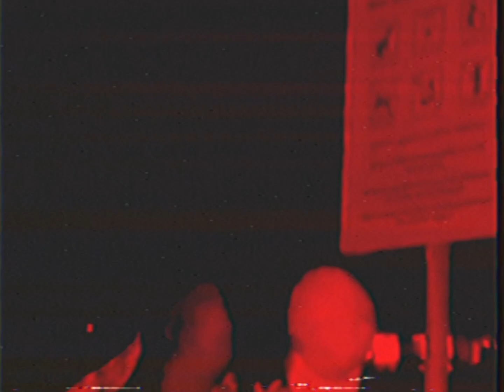Vally Boys - RITUAL [Prod Yung Ripper]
:Lyrics:

I Raise the dead out the mud
That's why I can't feel no love
I'm smoking demonic Pack
Smoke it I won't see you back
My deals are Written in blood
That's why ill never be back
My demons won't let me slack
My demons won't let me back

I'm in the woods with no clothes
I'm chanting rituals
I'm kneeling to the moon with my soul
I'm seeing visuals
a desert with a goat on a throne
I feel Habitual
I'm feeling Mystical

Im banging my head on a pole
Thats why my chain swinging
Flame spitting lane switching

My demons shooting at your head
This Bullet called my brain
He said the mud it wants me dead
This shits inside my head

3 Dead

Hold on wait my demons did it
When i die may god forgive it

Shoot the chopper down with an AK
Run around with a blade screaming MayDay
On a Killstreak just know i run a K9
When im in the street just know its hidden blade time

Never Gave a fuck what they say
Slide in this bitch like its motherfucking payday
Die in the street i live my own way
So i smoke another pack
Roll Another blunt
Yes im fucked up

$uicideboys X Ghostmane X Pouya X Fat Nick X Killswxtch X
Opium X Playboi Carti X Ken Carson X Summrs X Bones X TeamSesh X
Yung Lean X Sad Boys X Lil Peep X GBC X xxxtentacion X Demon Rap
X Devil Rap X Underground rappers